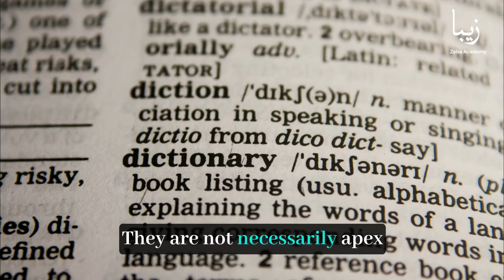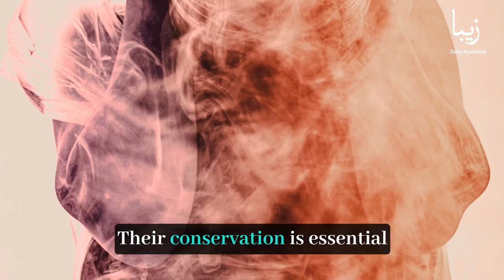The Role of Keystone Species: How Certain Animals Shape and Support Entire Ecosystems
In the intricate tapestry of life, certain species play an outsized role in maintaining the balance and functionality of ecosystems. These species, termed “keystone species,” have a disproportionate impact on their environment relative to their abundance or biomass.

Understanding the concept of keystone species is crucial for comprehending the dynamics of ecosystems and the cascading effects of their presence or absence.